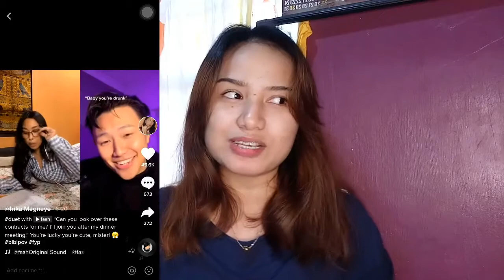FAKE NICE BY: FASH REACTION VIDEO| Red J| Philippines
---FACTS ABOUT ME---
✨AGE: 21
✨SCHOOL: NU SPORTS ACADEMY
✨COURSE: BS PSYCHOLOGY